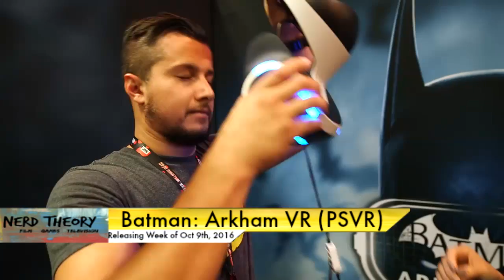Game Releases for Week of 10/9/2016-Gears of War 4, PSVR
From Gears of War to a the PSVR's launch line up, here are some of titles you may want to pick up! Dates are subject to change.